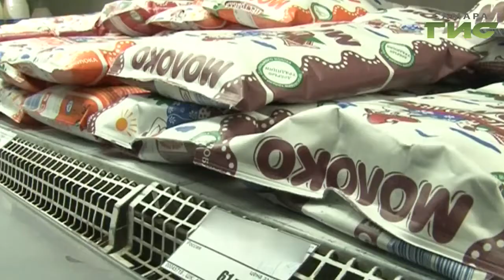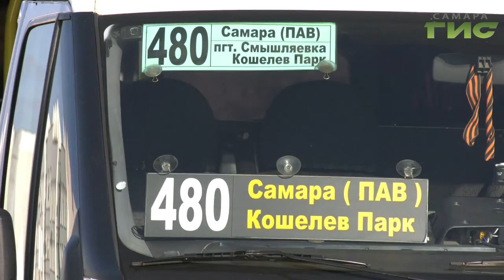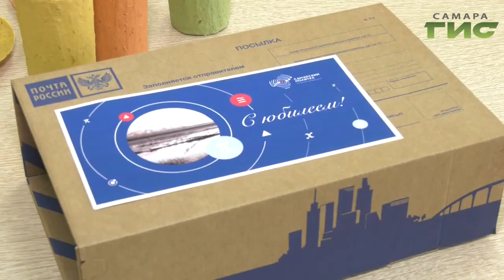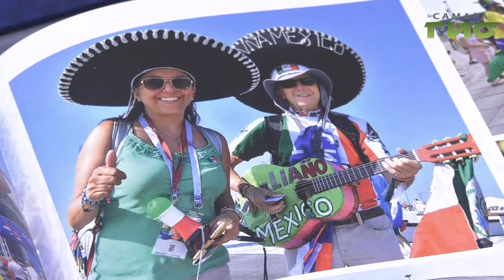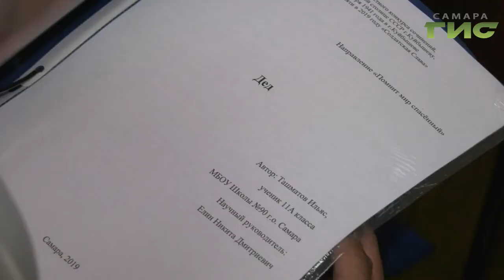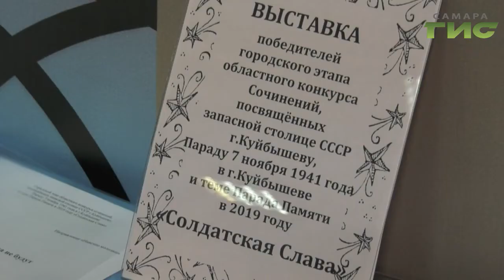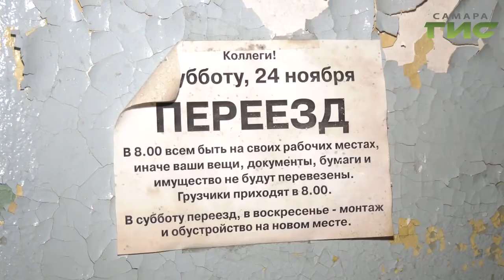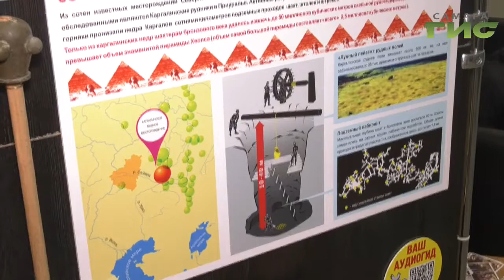"События" от 23.10.2019 (вечер)